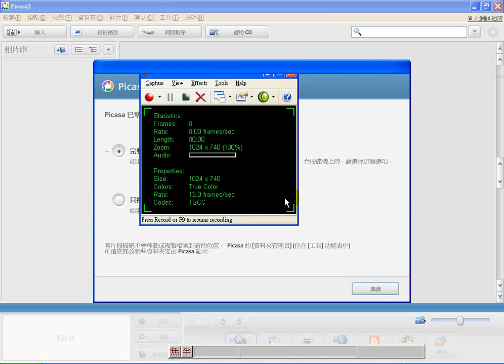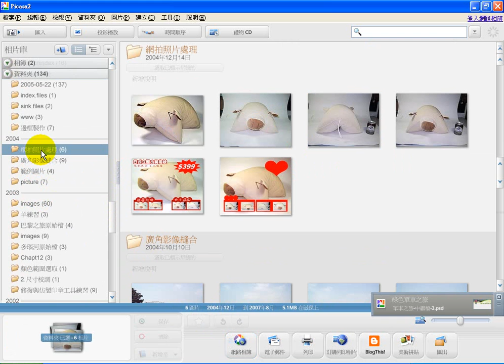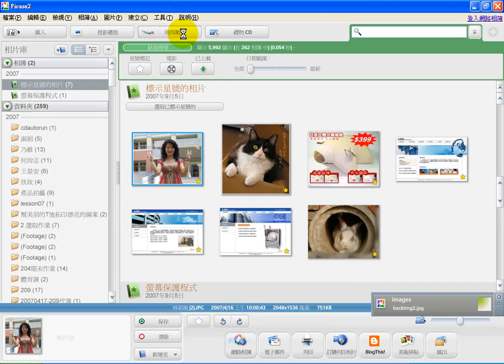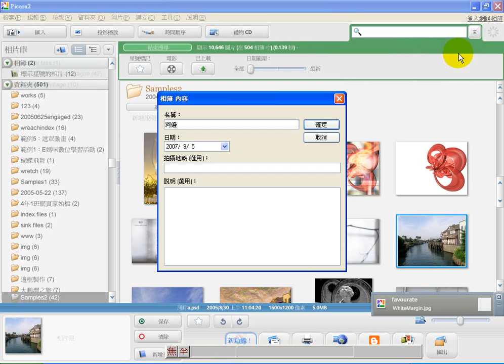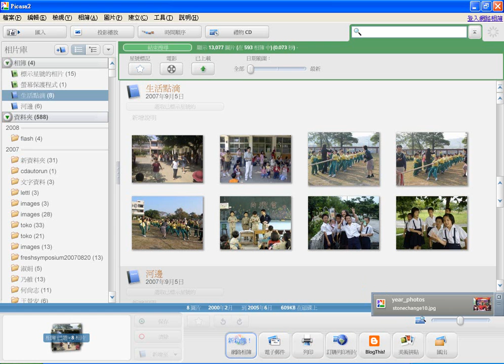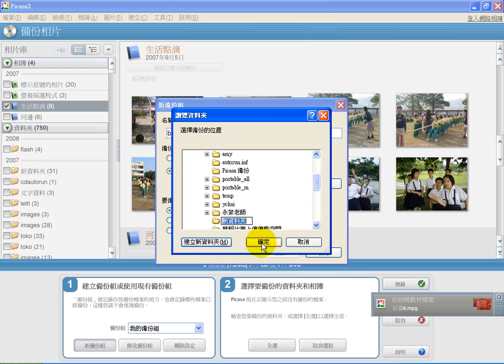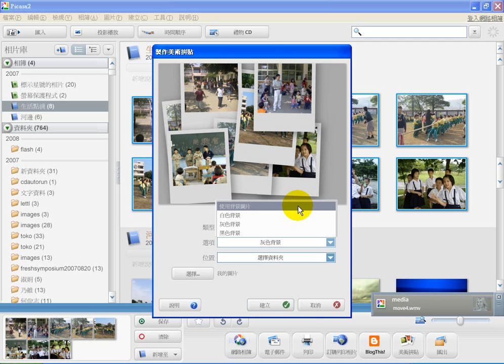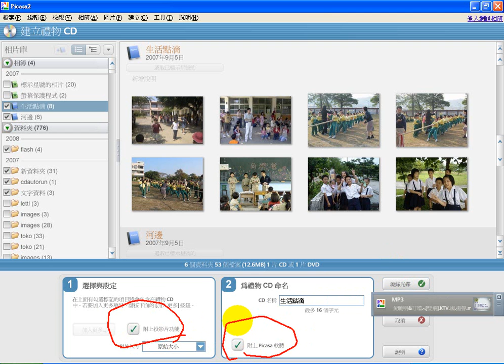Picasa2相片管理